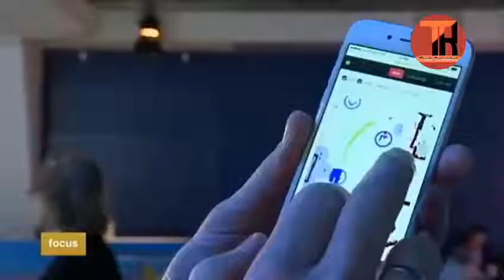Sodium metal batteries | 10X more power than lithium ion, quick charge time